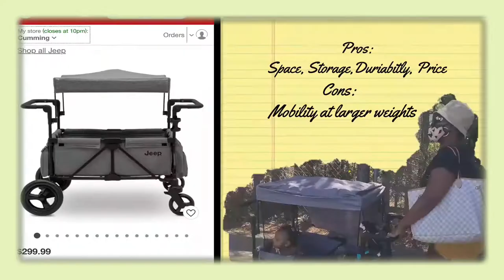(Attorney @ Mom) Eps. 1 ( Zz gets stuck on the ride😢) Jeep stroller wagon review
Meet attorney mommy, daddy C, and their brood of five. Watch how attorney mommy, daddy C and their brood have family fun, explore and set out on family adventures. Attorney @ mom also reviews products that are essential for a family of seven, makes our life more enjoyable together and helps this attorney @ mom juggle everything from mommying to lawyering.  We hope that you and your family enjoy our channel, content and our family blesses your heart as they bless ours xoxo attorney mommy & daddy C.

In this episode, adventure along with us to Six Flags Over Georgia! Watch ZZ get stuck on a ride, and watch lil baby and big baby go for a ride in their jeep wrangler stroller wagon by Delta Children. We also include an in depth product review of the Jeep wrangler stroller wagon by delta children. Come along and have fun with us!

Black kids videos stay at home mom blacklove black love and marriage blackmarriage phenomenal phoeby kevin samuels black love doc black love own Jeep stroller wagon